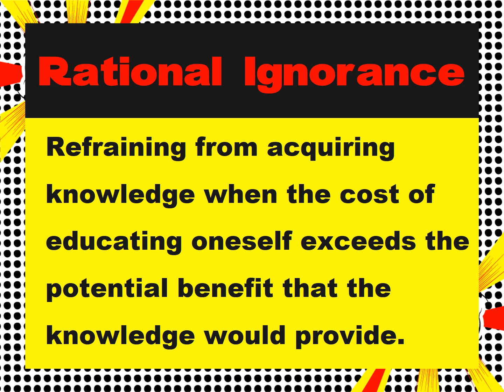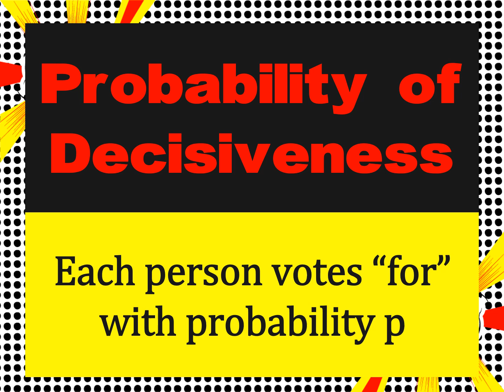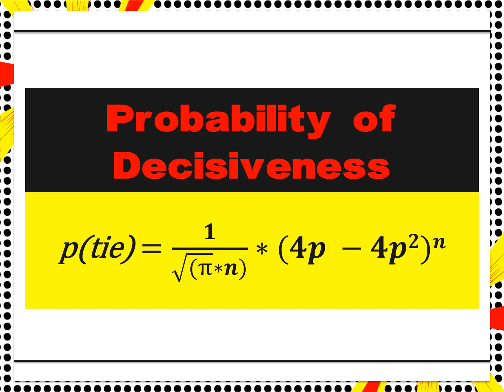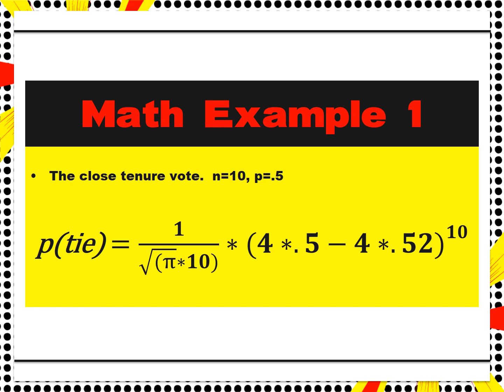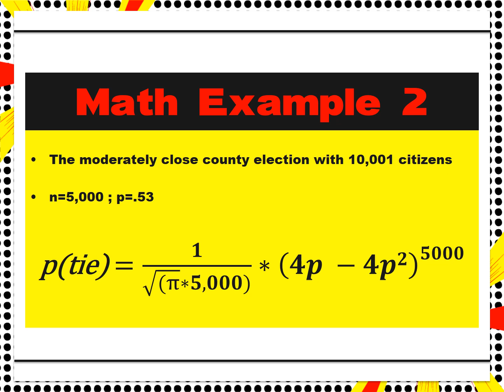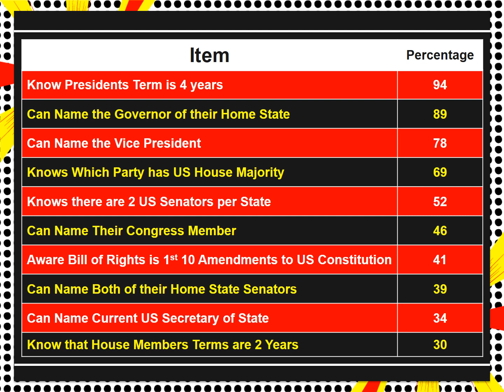Rational Ignorance and Voter Decisiveness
The video briefly describes rational ignorance and why it applies to political economy. A basic math model to roughly estimate the probability of decisiveness is shown and used to work through a few examples.